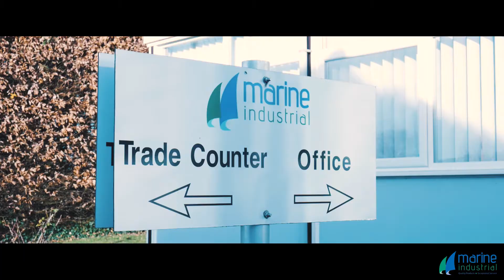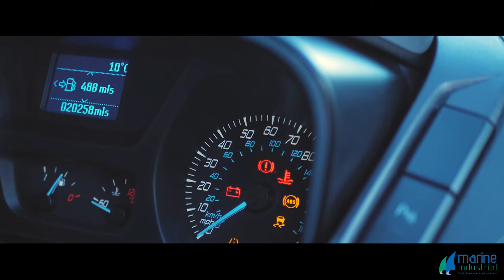Marine Industrial - Quality Products Intro The Marine Industry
This is my portfolio to advertise for all kinds of businesses and brands.

Panasonic G7
Joby Gorilla Pod
Rode Mic
DJI Mavic Air
Premiere Pro
Free Sounds

Panasonic G7

DJI Mavic Air

Rode Mic

Joby Gorillapod